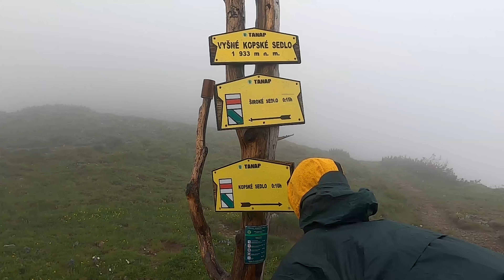High Tatras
Čtyř denní trek ve Vysokých Tatrách začal z obce Ždiar. První noc byla na chatě pri Zelenom plese druhá na Téryho chatě  a třetí na chatě pri Popradskom plese. Poslední den výšlap na Rysy na lehko.